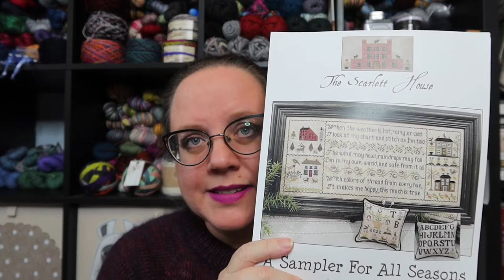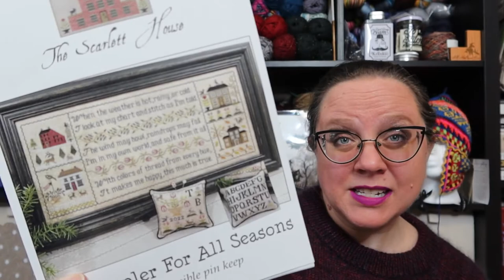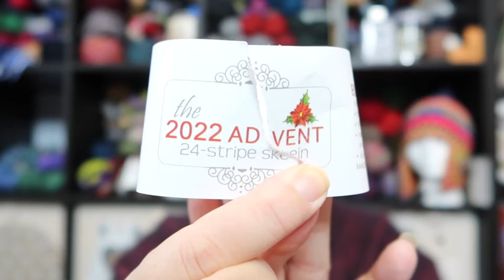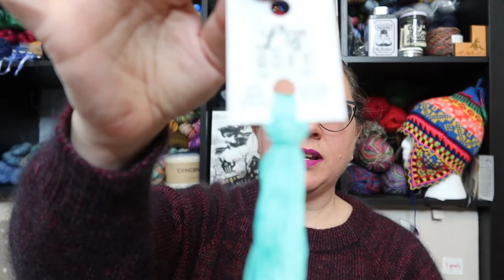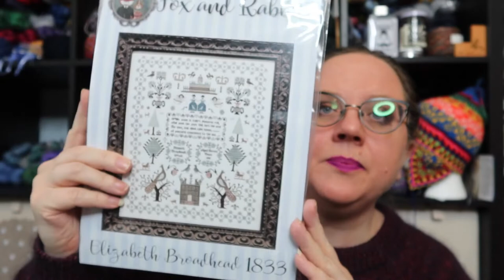Episode 51 Snow and rambles